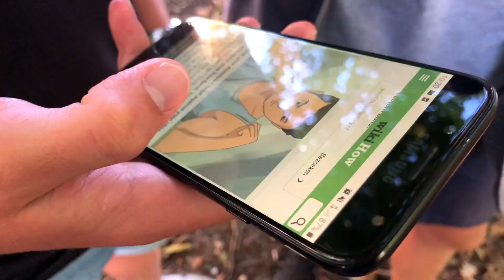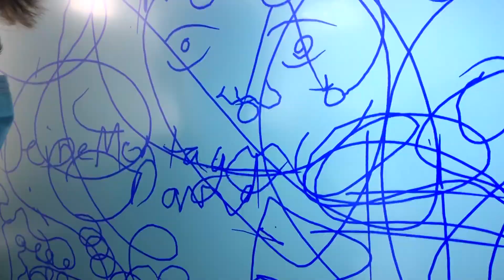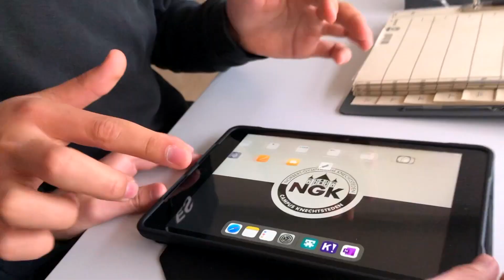Party Eskaliert! (Vlog 15)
Hey! Willkommen zu einem Vlog, der im Sommer startet und im Winter endet. Es gibt mehrere Partys, ich lach' Linus aus, Niklas ist kein guter boxer, der Informatik Raum wurde renoviert, ich fahr zum ersten mal Auto und dann ist Weihnachten.

TSCHÜSS